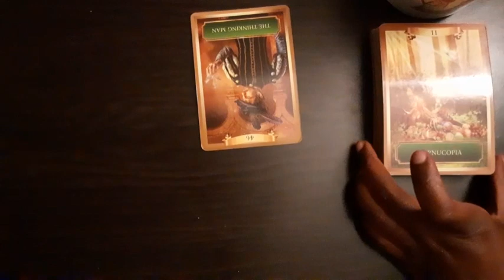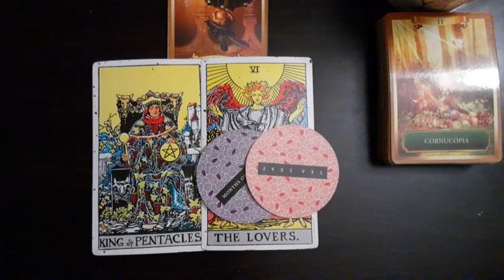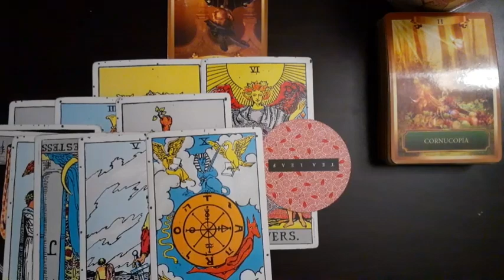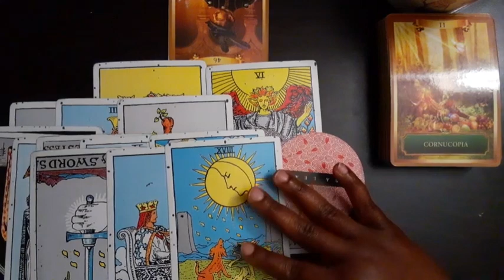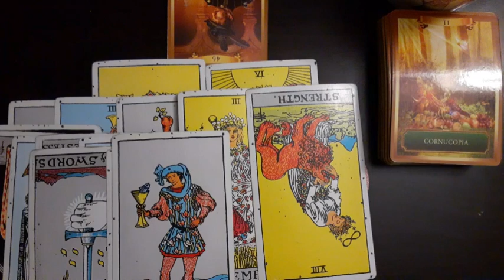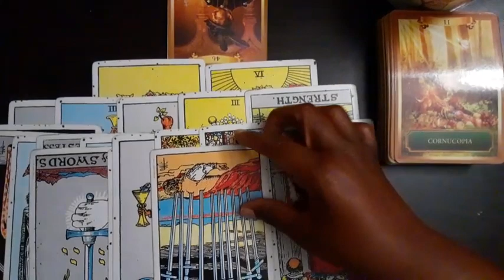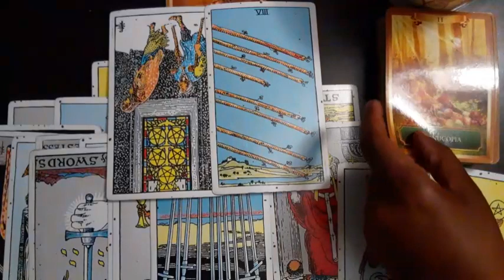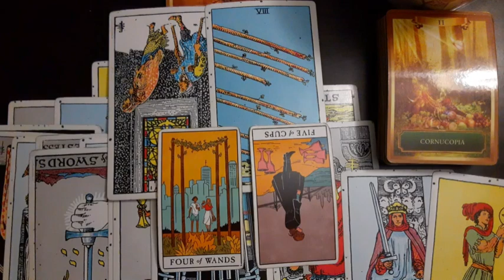Cancer- Ruins🤯🌪⚖ Someone did waaaaay too much to secure a relationship😭